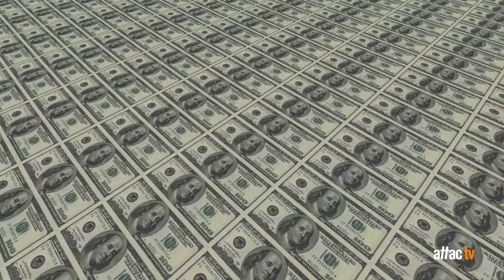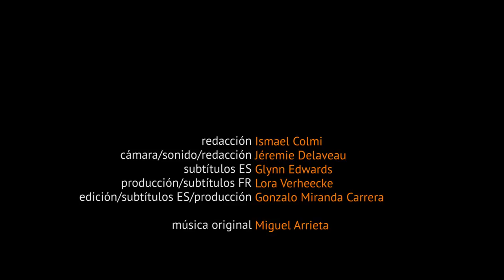El Precariado / The Precariat - Guy Standing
El precariado; una nueva clase social.
Guy Standing apunta en esta entrevista al surgimiento de una nueva estructura de clases que se inicia con la toma de control de la economía y la política por parte de los neoliberales en los 80 y se consolida con la crisis actual.
El elemento común de esta nueva clase social es su rechazo del neoliberalismo y de la socialdemocracia y su toma de conciencia de clase, propiciando el surgimiento de nuevas fuerzas políticas como Podemos, Syriza y la izquierda Ecología y libertad de Italia.
Guy Standing es Economista, profesor en la universidad de Londres y fundador/co-presidente de la Red Global de renta Básica.
Colabora con AttacTV para que podamos seguir produciendo más contenidos. más información

The Precariat; a new dangerous social class.
Guy Standing points in this interview the emergence of a new class structure that starts when neoliberals took control over the economy and politics back in the 80s and it´s consolidated with the actual global crisis.
The common element of this new class is its rejection of neo-liberalism and social democracy and is becoming aware that it is a class for itself, favoring the emergence of new political forces like Podemos, SYRIZA and Left Ecology and Freedom in Italy.
Guy Standing is an economist, professor at the University of London and founder / co-president of the Basic Income Earth Network.
Support AttacTV so we can continue to produce more contents.